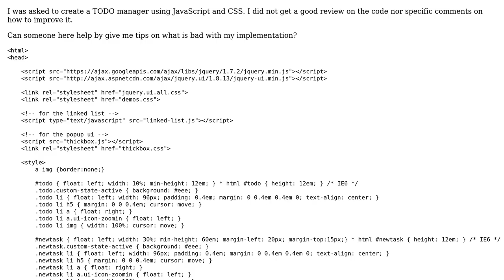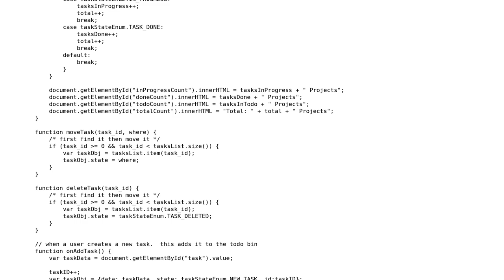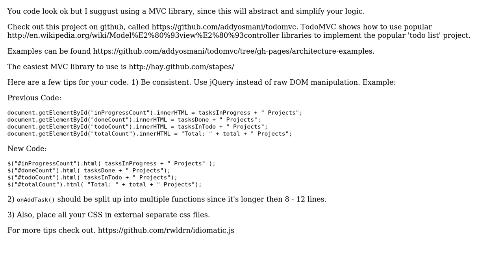Code Review: JavaScript implementation of a TODO manager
With thanks & praise to God, and with thanks to the many people who have made this project possible! | Content (except music & images) licensed under CC BY-SA | Music | Images & others | With thanks to user steve landiss user Larry Battle user 200_success and the Stack Exchange Network Trademarks are property of their respective owners. You are responsible for your own actions.